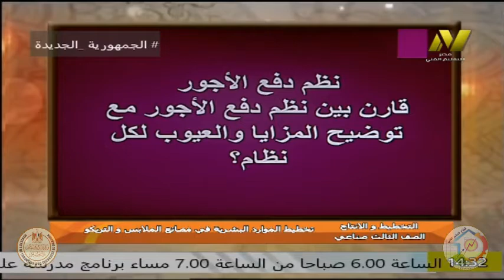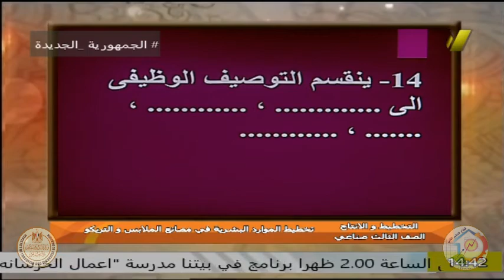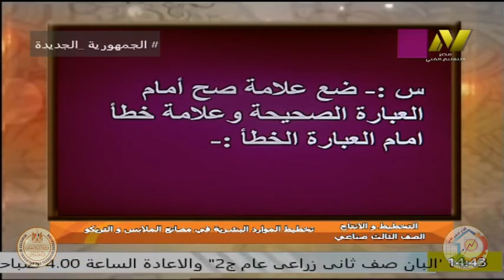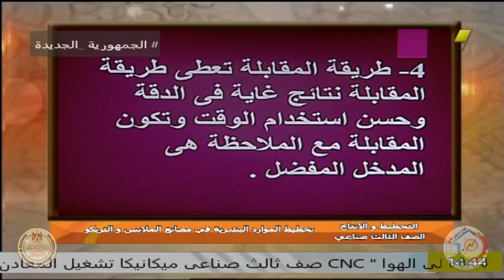الصف الثالث صناعى - ملابس الجاهزة - ادارة الموارد البشرية - ا نرمين محمود